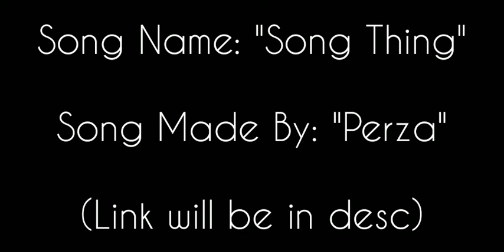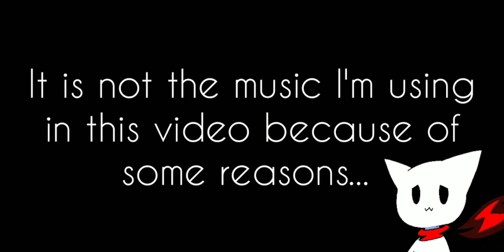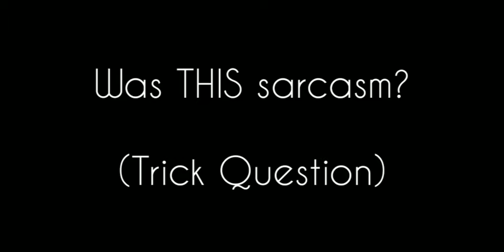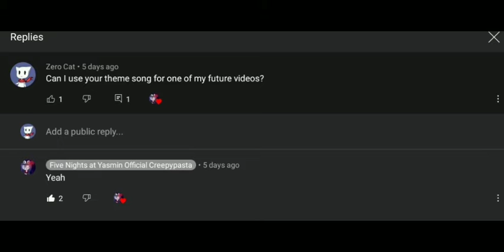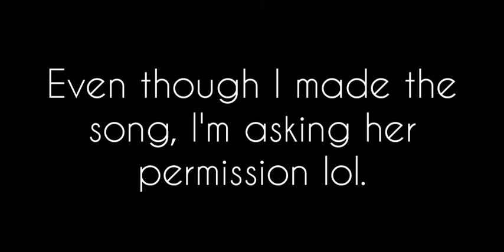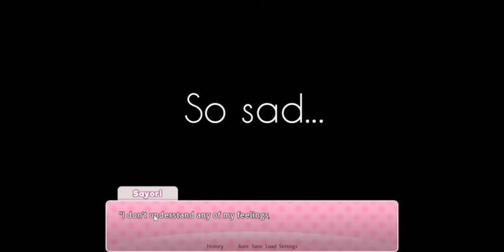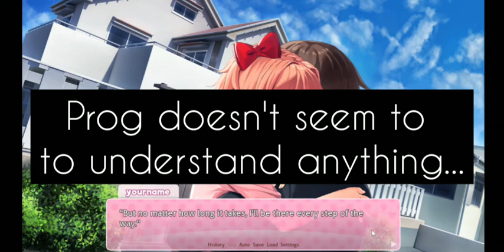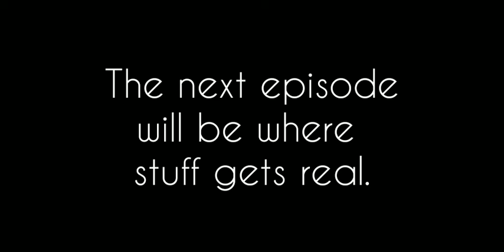Dating Natsuki And Heartbroken Sayori !!!! | Doki Doki Literature Club # 9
"Song Thing" (Made By Perza)

"Five Nights At Yasmin Official Creepypasta's Theme Song" (Made by me, Zero Cat. Free to use.)

This is the song I made for my friend Five Nights At Yasmin Official Creepypasta.

"Vacation" (Made By Me, Zero Cat. Free to use.)

"Lonely" (Made By Me, Zero Cat. Free To Use.)

All songs made by me are free to use provided you credit me.

I recall Perza saying zirs music had no copyright when I asked zirs permission.

Perza's song is amazing.

There is something that I feel it lacks when compared to other professional electronic music and stuff, but it is almost there.